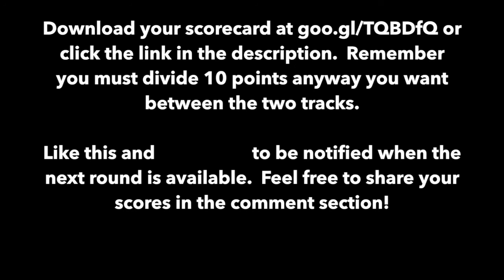The Beatles VS The Four Seasons - Vee-Jay LP - Round Two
Round Two
Misery vs I've Cried Before

This is The Beatles VS The Four Seasons record on the Vee-Jay label.  This record set was designed to be a "International Battle" between the two groups.  This is Round 1 or 12 and you can be the "Judge and Jury" to decide what group is the best.